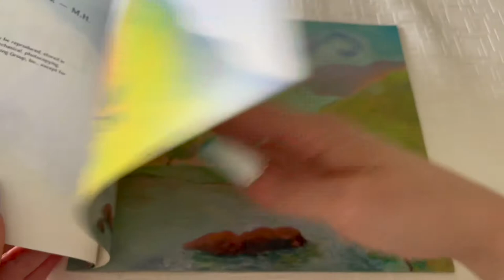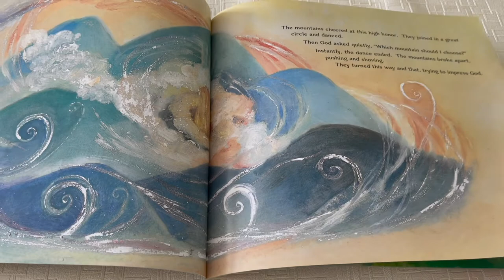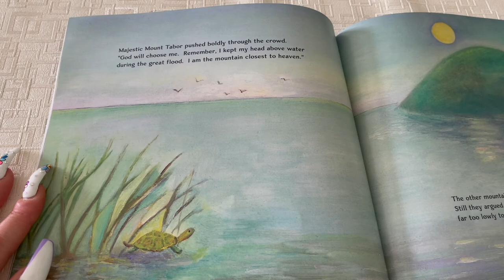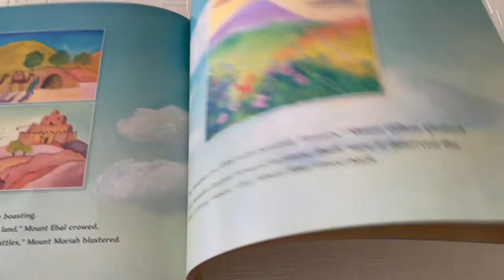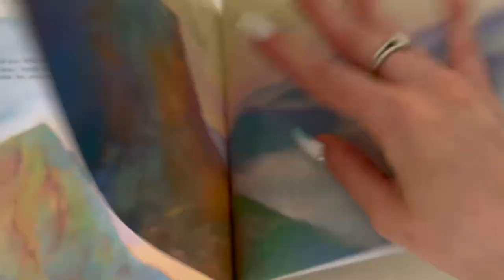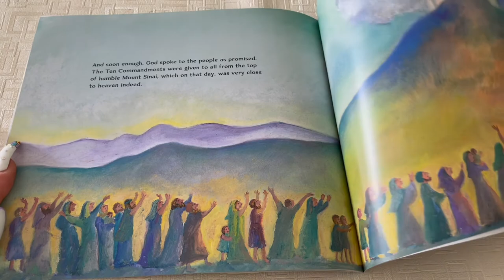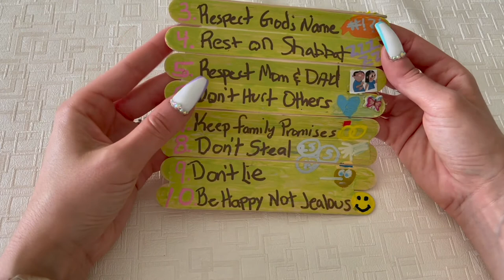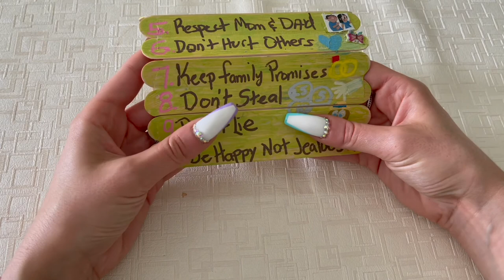Judaica Music Shavuot 2021